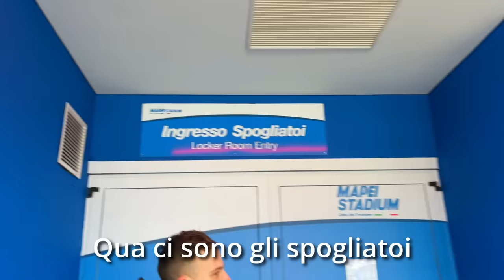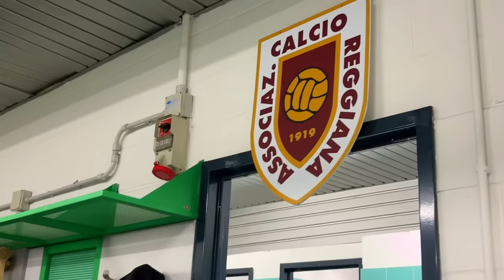VIP HOSPITALITY di SERIE B vs SERIE C! 🏟️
In questo video vi porto a Reggio Emilia per provare l’hospitality e scoprire le differenze tra una Vip Hospitality di Serie B e una di Serie C !